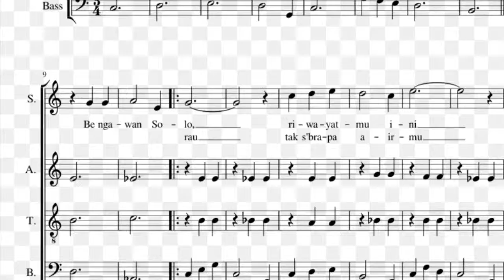Bengawan Solo By Soleil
French aromatiques , Indonesia, soleil, bengawan solo